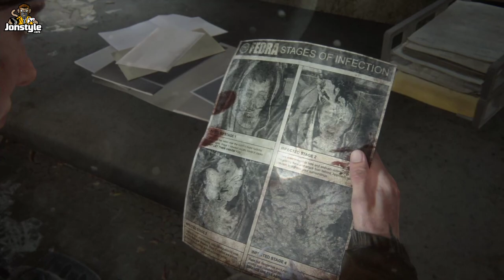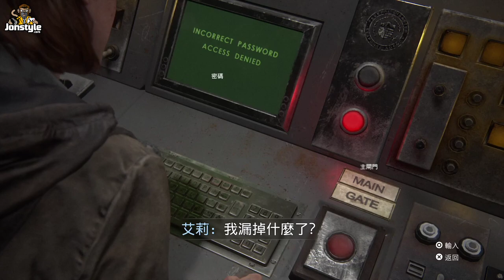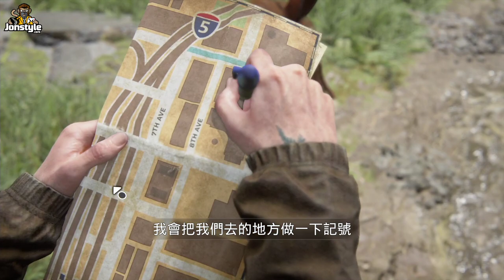《最後生還者2》史上最噁心的遊戲 EP.3 | The Last of Us Part II【將將】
電 腦 配 備

主機板: 技嘉Z390M GAMING

記憶體: 16G DDR4-2666

硬碟: 512G SSD + 2TB